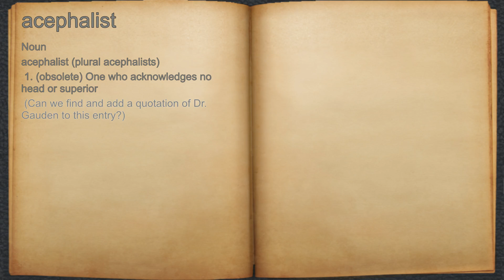What does acephalist mean?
A spoken definition of acephalist.

Intro Sound:
Typewriter - Tamskp